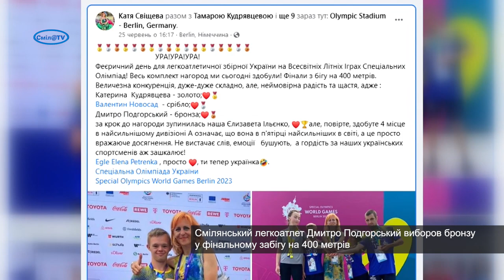Смілянин здобув бронзу на Всесвітніх іграх Спеціальної Олімпіади